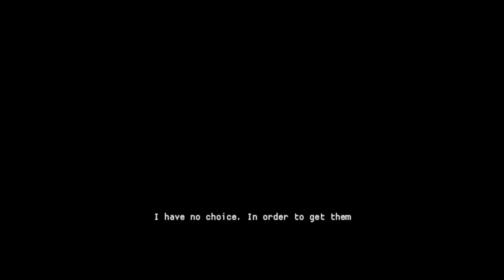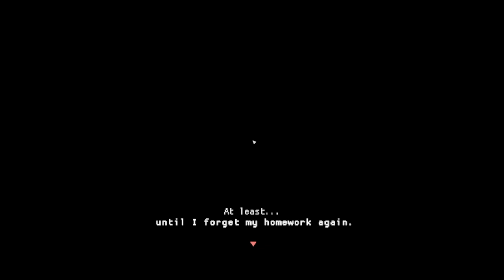He was always watching me - Late Homework Full Indie Horror game